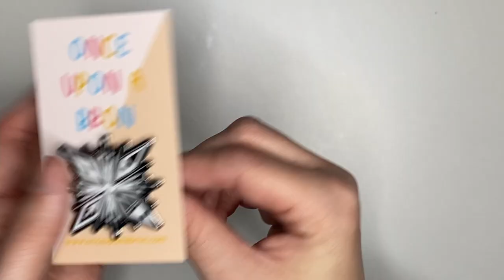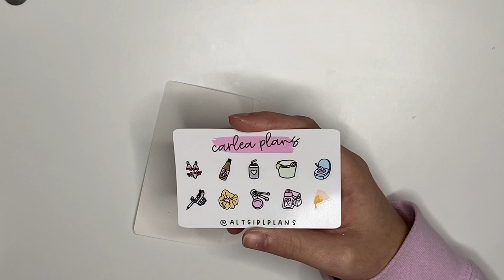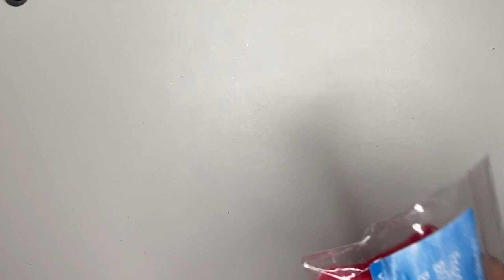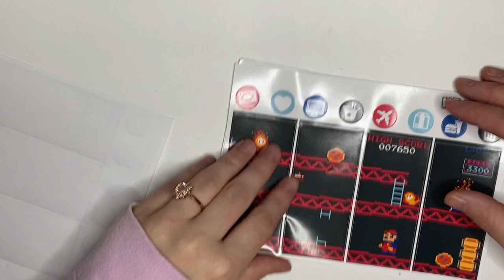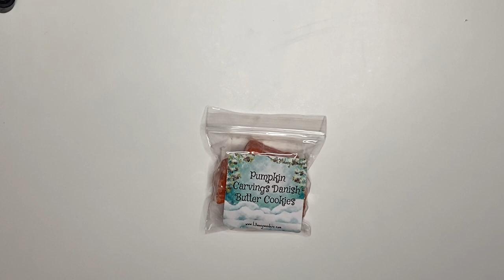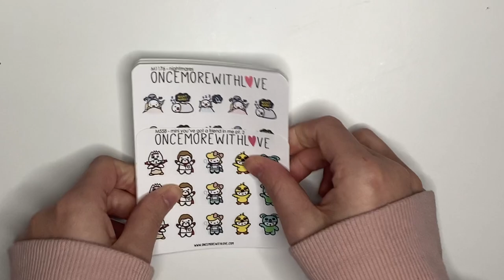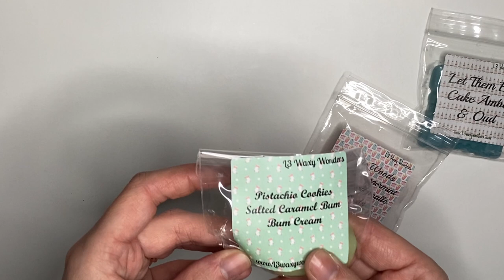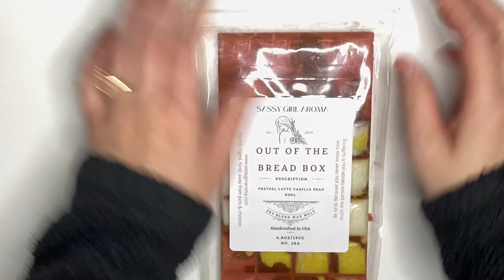December Haul | Plannahannah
-Shop-

xo hannah